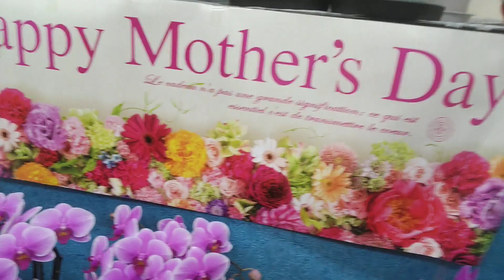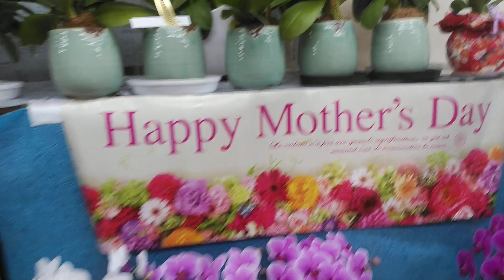今年の５月母の月！母の日花紹介！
紫陽花マタハリやこだわり胡蝶蘭など！